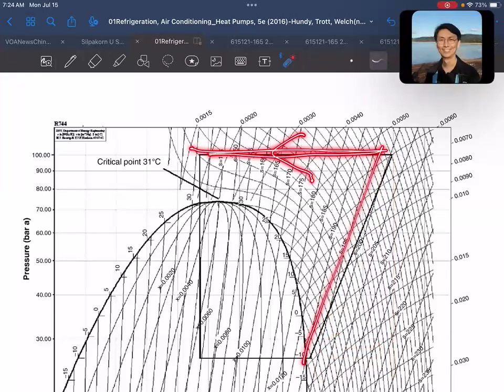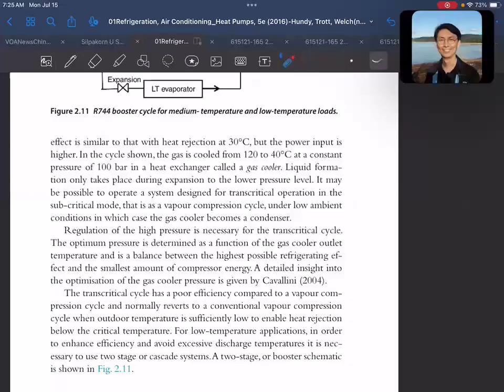EP02-032 Ch2 The Refrigeration Cycle (RACHP-HTW-5e)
Chapter 2 The Refrigeration Cycle
2.1 Ideal Cycle (EP02-001 ถึง EP02-002)
2.2 Simple Vapour Compression Cycle (EP02-003 ถึง EP02-009)
2.3 Practical Considerations and COP (EP02-010 ถึง EP02-023)
2.4 Multistage Cycles (EP02-024 ถึง EP02-030)
2.5 Transcritical Carbon Dioxide Cycles (EP02-031 ถึง EP02-034)
2.6 Heat Powered Cycles
    2.6.1 Absorption Cycle (EP02-035 ถึง EP02-043)
    2.6.2 Adsorption Cycle (EP02-044 ถึง EP02-046)
    2.6.3 Desiccant Cooling (EP02-047 ถึง EP02-049)
2.7 Other Processes
    2.7.1 Air Cycle (EP02-050 ถึง EP02-053)
    2.7.2 Stirling Cycle (EP02-054)
    2.7.3 Total Loss Refrigerants (EP02-055)
    2.7.4 Thermoelectric Cooling (EP02-056)
    2.7.5 Magnetic Refrigeration (EP02-057)